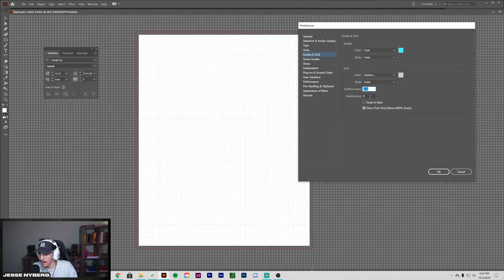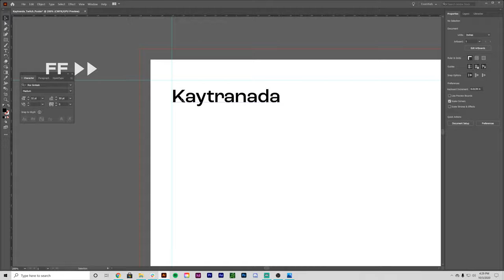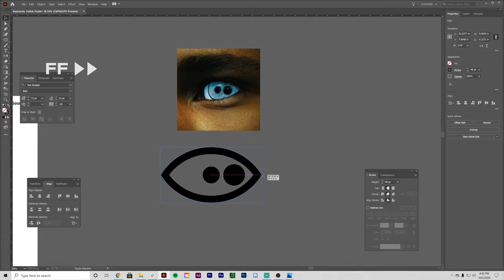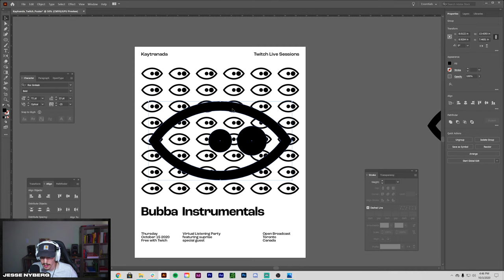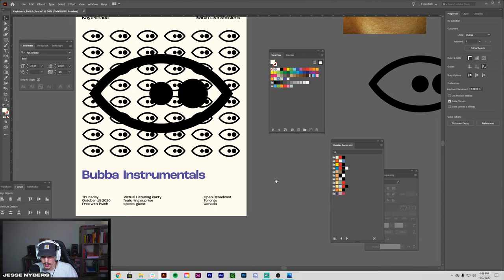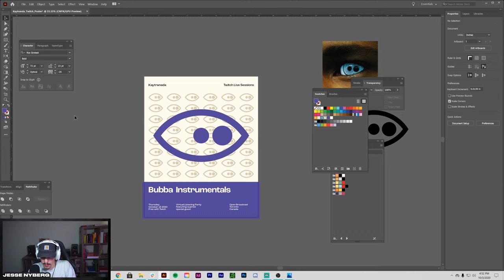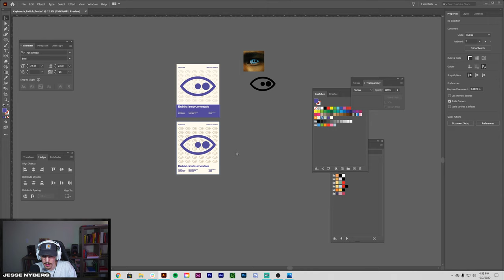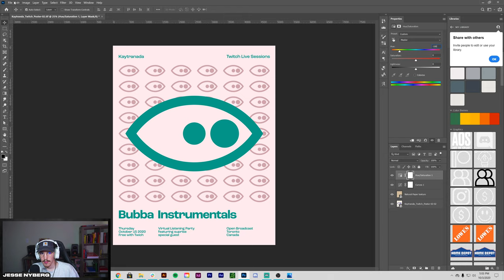Designing a Music Poster For Kaytranada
Designing A Music Poster For Kaytranada. In this video, I will be making a typographic concert poster for Kaytranada in Adobe Illustrator. I have really been liking Kaytranada lately and thought it would be cool to do a poster for a live stream listening party of his album Bubba.